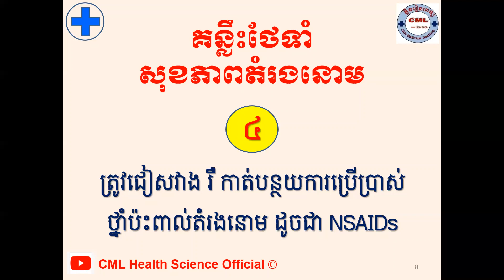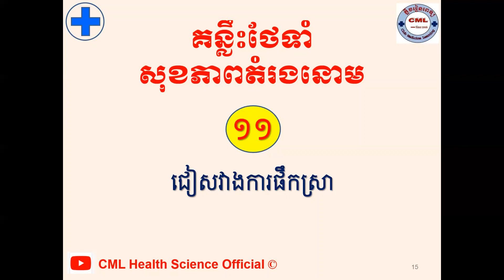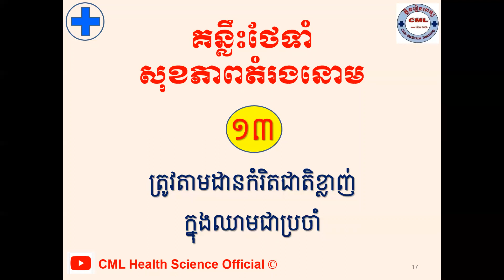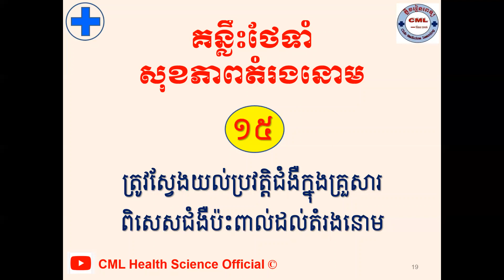គន្លឹះ១៥យ៉ាងថែទាំសុខភាពតំរងនោម/15 Key points to take care your kidneys l CML Health Science Official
បើសិនបងប្អូនណាស្រណាញ់Channelរបស់ខ្ញុំបងប្អូនអាចចូលរួមឧបត្ថម្ភដល់Channelរបស់ខ្ញុំបាន
1- ABA Bank :
- Account Number: 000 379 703 (USD)
2- Canadia Bank :
Account Name : Mr. KHOR HOK SUNN
Account Number: 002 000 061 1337 (USD)
3- ACLEDA Bank :
Account Name : khor hoksunn
សូមអរគុណ